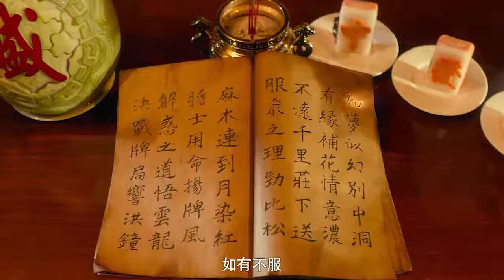《大三元》你胡过十三幺吗？这部电影看的让人想打麻将#雀侠奇缘之大三元短视频大赛#